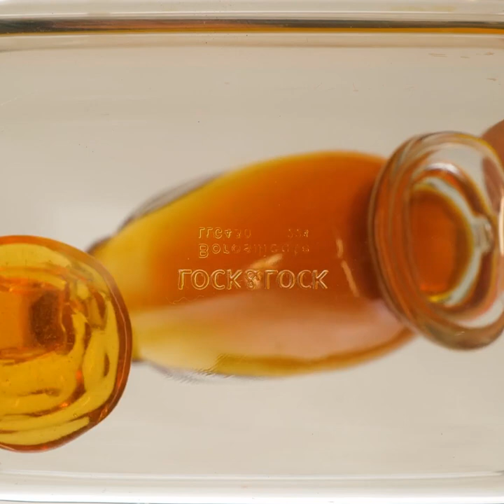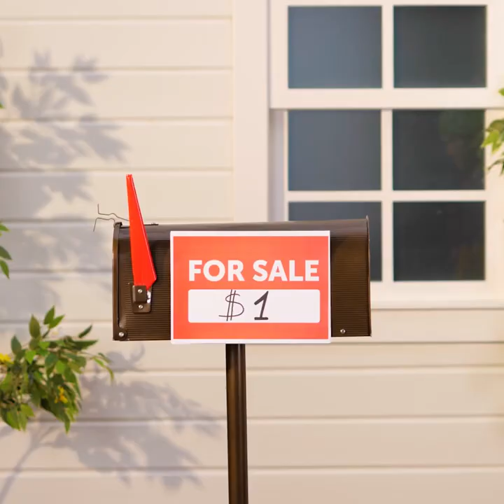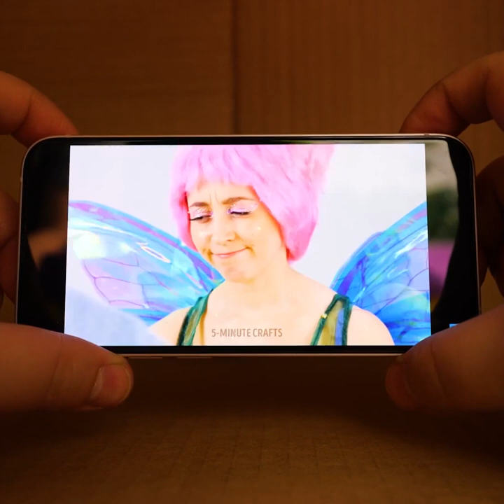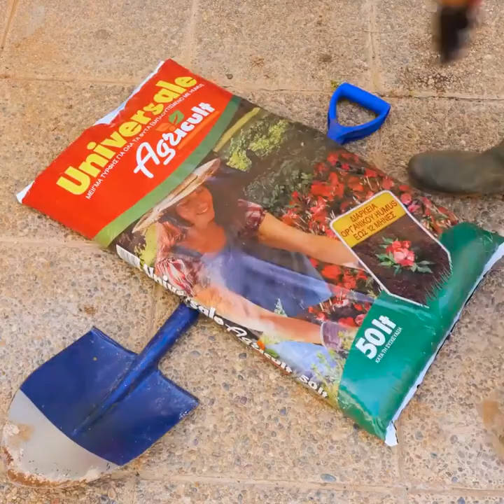Decorate your backyard like a PRO! Valuable outdoor hacks you should know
TIMESTAMPS:
00:01 How to scare away mosquitoes
03:17 Backyard decoration ideas
06:20 DIY backyard kitchen
09:49 Amazing painting ideas